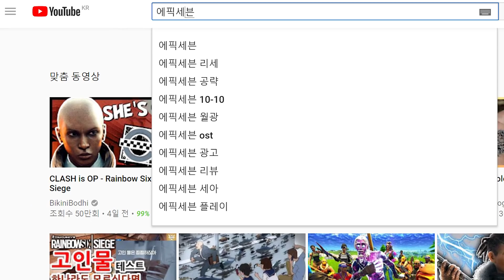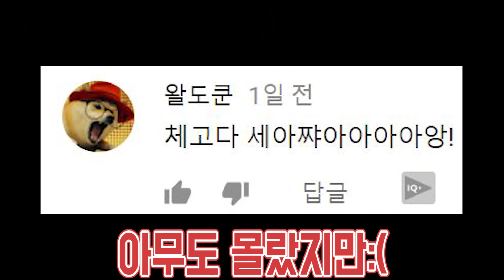여포,아이리 잘가…난 새로운 사랑을 찾았어! │버츄얼 유튜버 '세아' 리뷰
긴말 필요 없습니다. 체고다 세아쨩!
흑흑흑 한번이라도 좋으니까 세아가 댓글 달아줬으면 좋겠어! 시바개 귀여워!

★매일 왈도쿤 채널에 영상이 올라옵니다!

일러스트 그려주신분:8295zzx